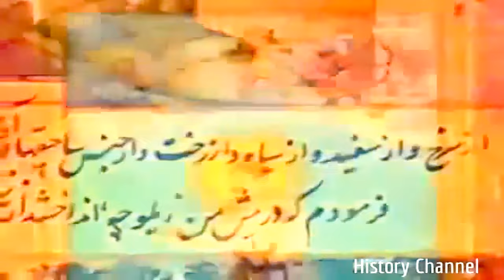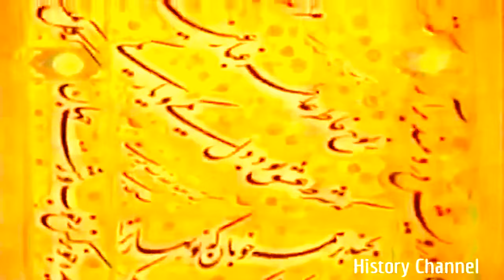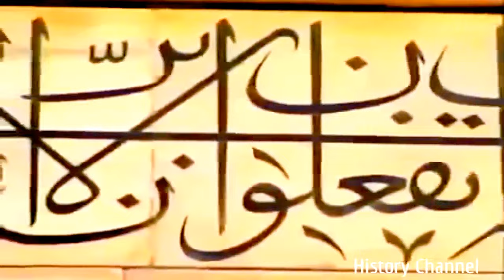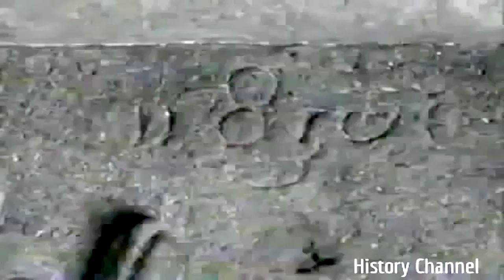The Secrets Of Borobudur Revealed To The Public! WATCH!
Borobudur, or Barabudur (Indonesian: Candi Borobudur, Javanese: ꦕꦤ꧀ꦣꦶꦧꦫꦧꦸꦣꦸꦂ, translit. Candhi Barabudhur) is a 9th-century Mahayana Buddhist temple in Magelang, Central Java, Indonesia, and the world's largest Buddhist temple. The temple consists of nine stacked platforms, six square and three circular, topped by a central dome. It is decorated with 2,672 relief panels and 504 Buddha statues. The central dome is surrounded by 72 Buddha statues, each seated inside a perforated stupa.
Built in the 9th century during the reign of the Sailendra Dynasty, the temple design follows Javanese Buddhist architecture, which blends the Indonesian indigenous cult of ancestor worship and the Buddhist concept of attaining Nirvana. The temple demonstrates the influences of Gupta art that reflects India's influence on the region, yet there are enough indigenous scenes and elements incorporated to make Borobudur uniquely Indonesian. The monument is a shrine to the Lord Buddha and a place for Buddhist pilgrimage. The pilgrim journey begins at the base of the monument and follows a path around the monument, ascending to the top through three levels symbolic of Buddhist cosmology: Kāmadhātu (the world of desire), Rupadhatu (the world of forms) and Arupadhatu (the world of formlessness). The monument guides pilgrims through an extensive system of stairways and corridors with 1,460 narrative relief panels on the walls and the balustrades. Borobudur has the largest and most complete ensemble of Buddhist reliefs in the world.
Evidence suggests Borobudur was constructed in the 9th century and abandoned following the 14th-century decline of Hindu kingdoms in Java and the Javanese conversion to Islam.Worldwide knowledge of its existence was sparked in 1814 by Sir Thomas Stamford Raffles, then the British ruler of Java, who was advised of its location by native Indonesians. Borobudur has since been preserved through several restorations. The largest restoration project was undertaken between 1975 and 1982 by the Indonesian government and UNESCO, followed by the monument's listing as a UNESCO World Heritage Site.
Borobudur remains popular for pilgrimage. Once a year, Buddhists in Indonesia celebrate Vesak at the monument, and Borobudur is Indonesia's single most visited tourist attraction.